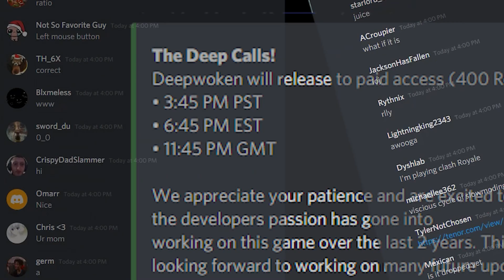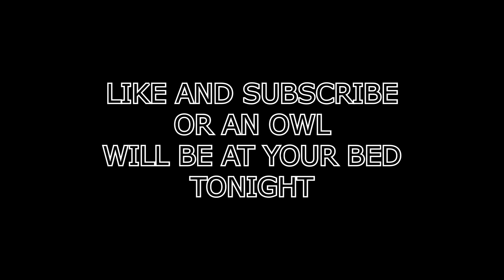First Time Playing Deepwoken... It Was a Mess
THIS WAS AWFUL TO EDIT.

Morning Moon - Edvard Grieg
Visions (C-Side Album) - Naktigonis
Clash of the Gods - Norihito Sumitomo
Fire and Thunder - Cjbeards
Choose Your Character - Super Smash Bros
Lune - Y&V